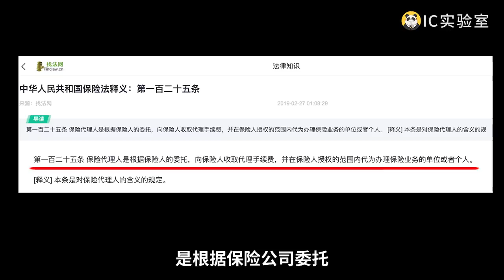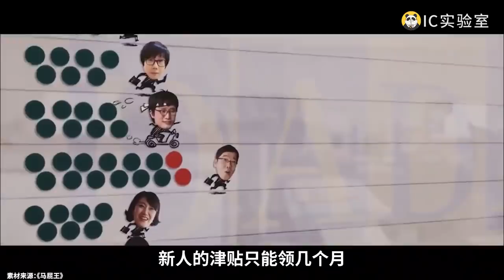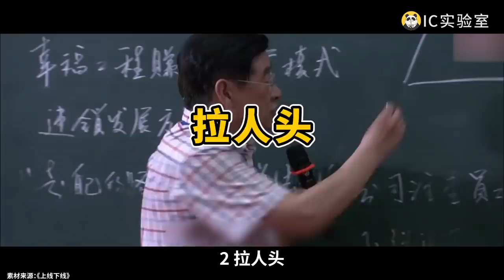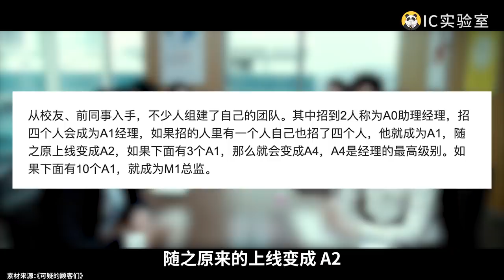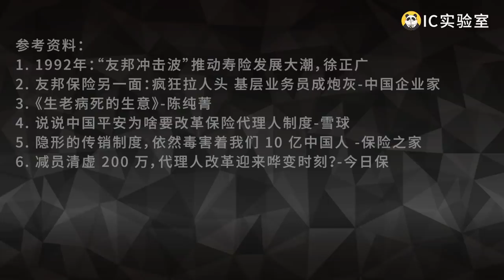保险公司月薪五万你去吗？不止忽悠客户，还有自己员工！亲朋好友是如何被骗去卖保险的？- IC实验室出品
保险公司是有什么魔力，能把一群在社会上摸爬滚打多年的老油条们，活生生训练成一群微商？带着这个疑问，我展开了调查。

参考资料：
1992年：“友邦冲击波”推动寿险发展大潮，徐正广
友邦保险另一面：疯狂拉人头 基层业务员成炮灰-中国企业家
《生老病死的生意》-陈纯菁
说说中国平安为啥要改革保险代理人制度-雪球
隐形的传销制度，依然毒害着我们 10 亿中国人 -保险之家
减员清虚 200 万，代理人改革迎来哗变时刻？-今日保